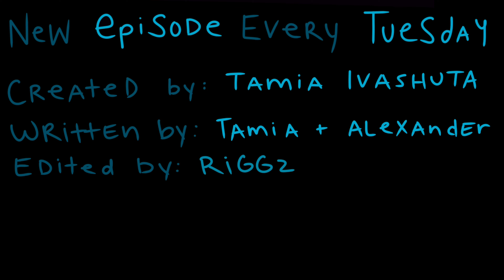Ruffled Feathers | EP 01 | OnlyFeathers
New Episodes released every Tuesday ~

Want to support Prince's Millet Fund?

Created by: Tamia
Edited and Music by: @riggztheg